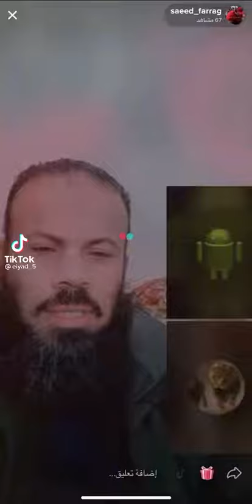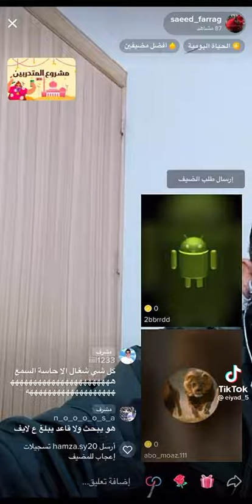تلميذ علاء المهداوى فقد الوعى من سؤال واحد